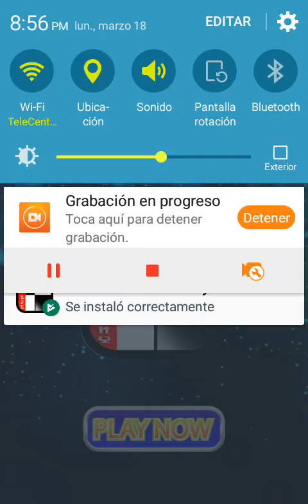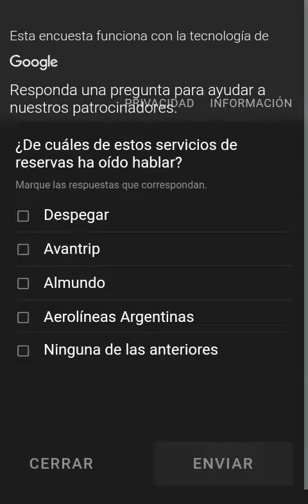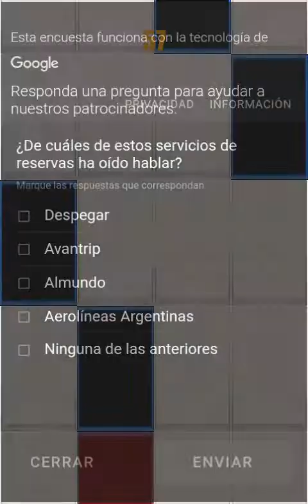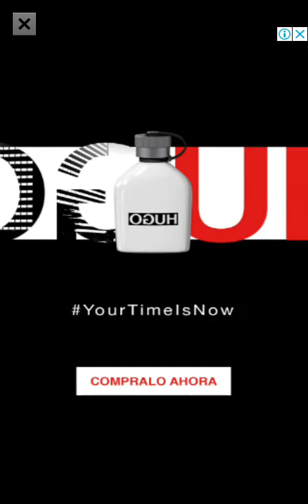Juego del Piano De Granny